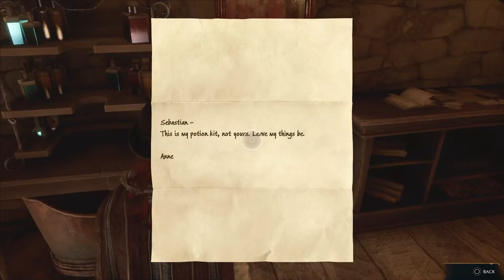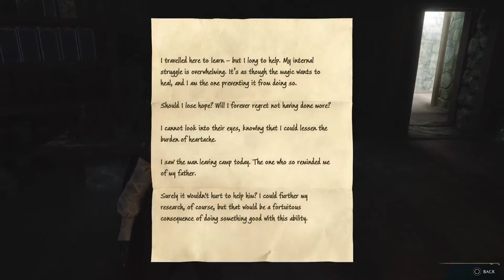Tacos Broomstick #18 High Wing